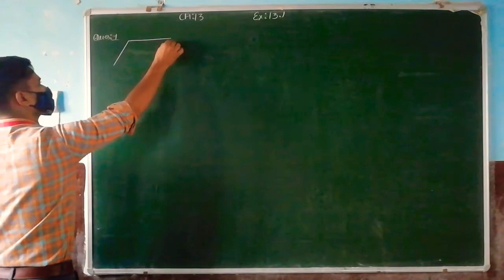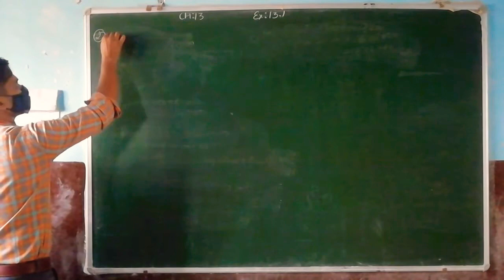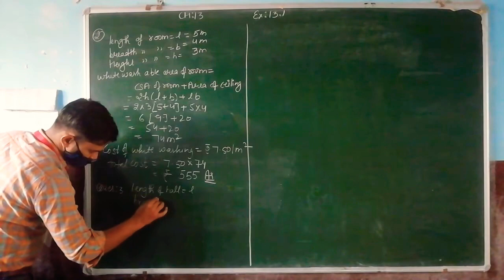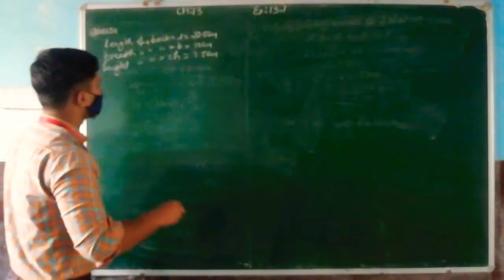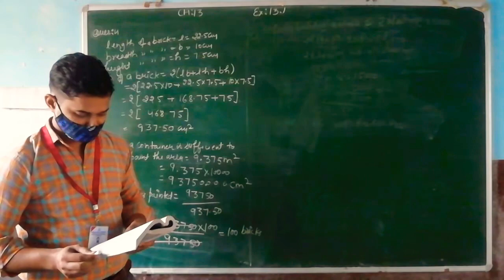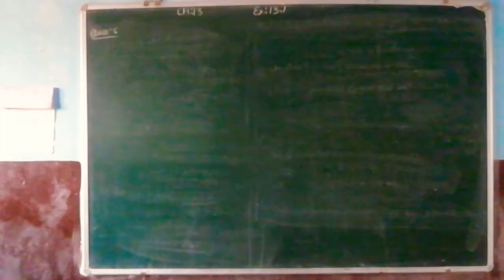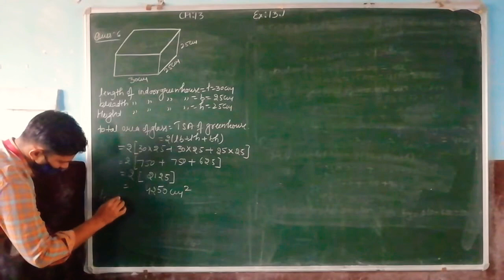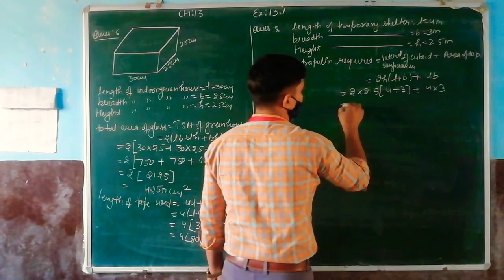Class 9th ch:13 Surface area & volume NCERT Ex:13.1 complete solution in single video online classes